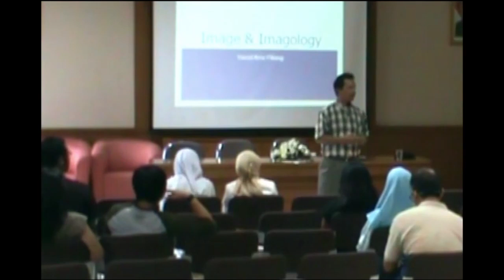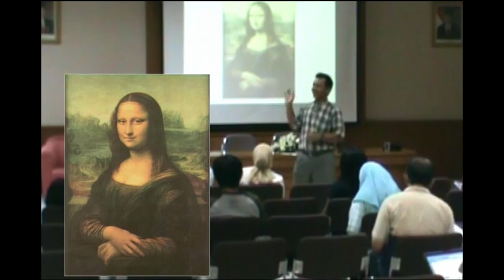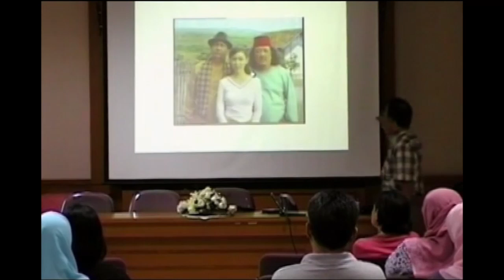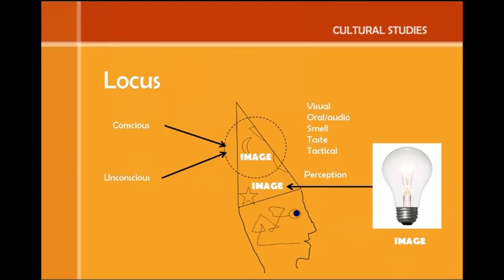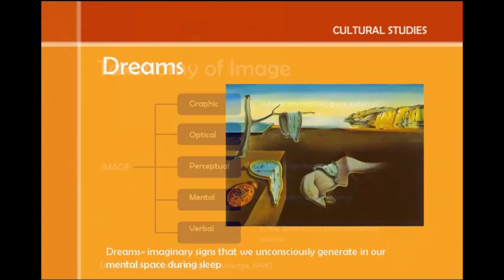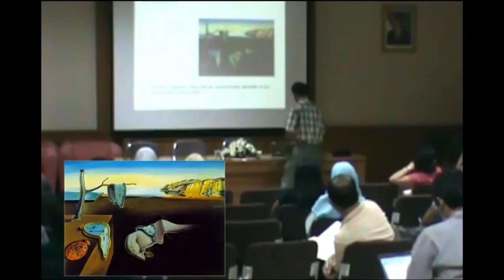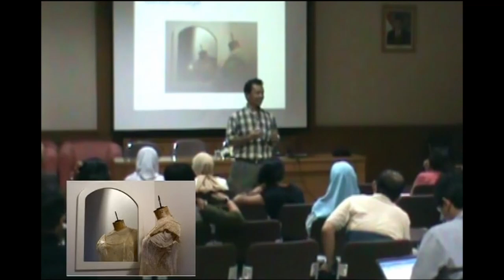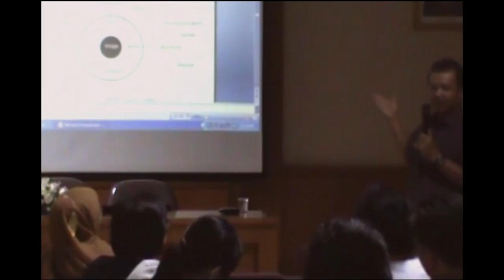09. Citra dan Imagologi - [Culutral Studies - Yasraf Amir Piliang ]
Seri Kuliah Culutral Studies
Bersama Pemateri Bapak Yasraf Amir Piliang

00:00:00 - image and imagology
00:44:00 - locus
01:05:05 - mental image
01:32:59 - hallucinations
01:55:24 - kajian film
02:04:18 - wacana

Sebagai sebuah disiplin, secara genealogis cultural studies tidak melulu berupa kecenderungan
kajian yang semata berlandaskan pemikiran abstrak, teoretis dan filosofis, akan tetapi melekat
dengan praktik kebudayaan. Artinya, cultural sudies berkembang tidak atas tuntutan teoretis
semata (pure science), akan tetapi atas dasar kebutuhan ideologis. Ia berkembang berlandaskan
pertanyaan-pertanyaan praktis/ideologis, yang mempertanyakan dan menginterogasi makna
kebudayaan serta sifat universalitasnya; mengangkat isu-isu mengenai formasi sosial,
kekuasaan budaya, hegemoni budaya, dominasi dan regulasi; yang menggerakkan resistensi,
subversi dan perjuangan kultural (cultural struggle).

Meskipun raison d’etre perkembangan cultural studies  adalah tuntutan praksis kebudayaan,
yaitu kebutuhan akan berbagai bentuk tindakan, perjuangan, dan perlawanan, akan tetapi
pada perkembangan selanjutnya cultural studies menemukan bentuknya sebagai gerakan
intelektual, yang menggabungkan secara mutual antara teori dan praksis, meskipun teori dan
metode yang dikembangkan di dalamnya lebih merupakan pinjaman atau kombinasi dari
berbagai metode dan teori secara eklektik. Teori dan metode-metode cultural studies ini
menjadi landasan ideologis dari berbagai gerakan pembacaan kultural, seperti gerakan
feminisme, subkultur, tribalisme, etnisitas, multikulturalisme, yang pada umumnya mencoba
mengembangkan model-model pembacaan ulang terhadap kebudayaan pada umumnya.

Dalam seri kuliah ini DR. Yasraf Amir Piliang, salah seorang pakar semiotika dan cultural studies, dan juga staf pengajar di FSRD ITB, memaparkan seluk beluk dan berbagai teori yang digunakan
dalam cultural studies disertai pointer-pointer penting dari berbagai teori serta contoh-contoh visual
yang bisa memudahkan para peminat kajian cultural studies untuk masuk lebih dalam.